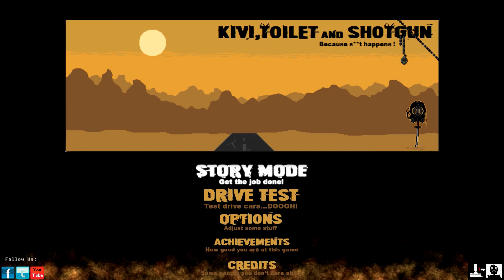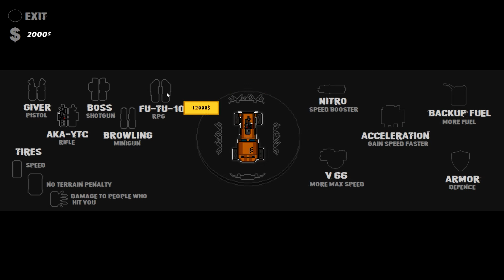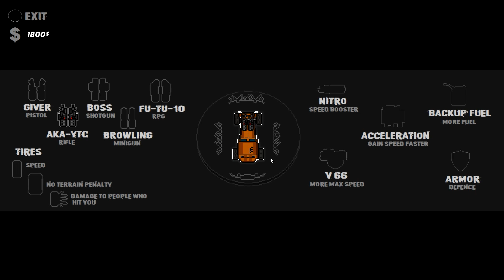Kivi Toilet and Shotgun Gameplay - Basically top down Mad Max - First Look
Kivi, toilet and shotgun was just released on Steam and it looked familiar, that's because it's a top down Mad Max game! If you know what Mad Max is, then Kivi, toilet and shotgun is just that but in 2D.

Be warned, this game is still in Early Access and bugs are there, as you'll see in the gameplay!

Special thanks to Kevin McLeod for the music
be sure to visit his site!